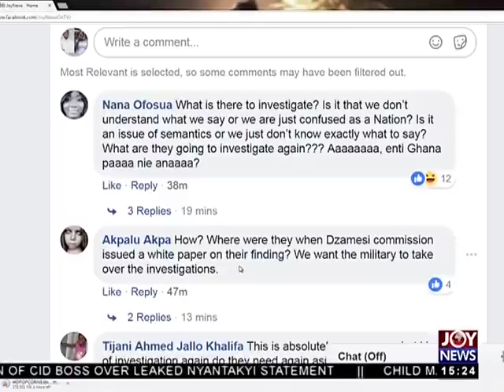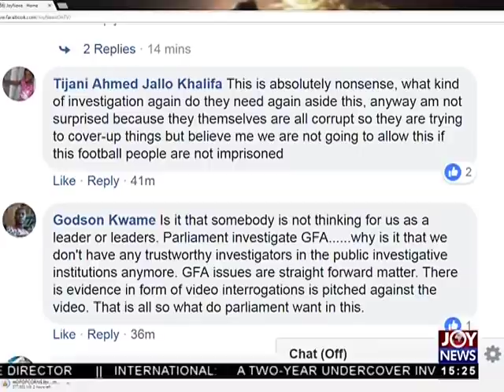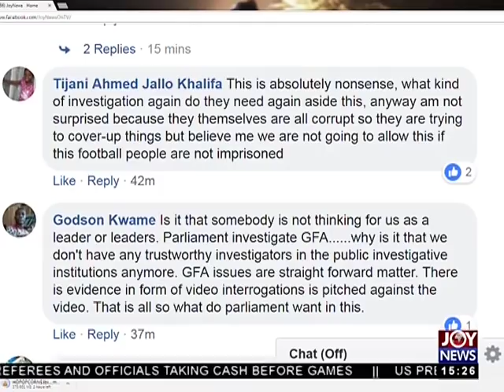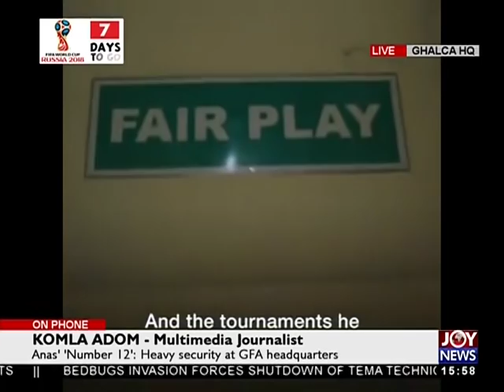Parliament sets up committee to investigate GFA over Anas’ expose - The Pulse on JoyNews (7-6-18)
‘Number 12’; Parliament sets up committee to investigate GFA over Anas’ expose